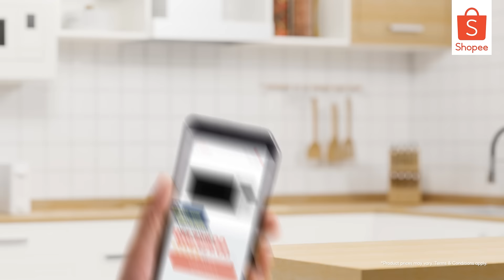5.5 Coins Carnival 10% Rebate NOW ✨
5.5 Coins Carnival is here ✨! Celebrate it with us by claiming 10% Rebate NOW vouchers and save up to RM120 DAILY on your shopping 💯 Want MASSIVE savings? Stack with super seller vouchers! Time to start adding to your cart NOW!